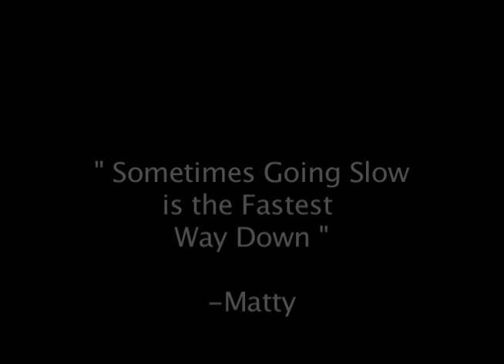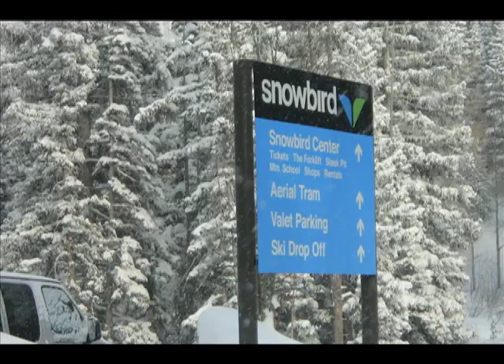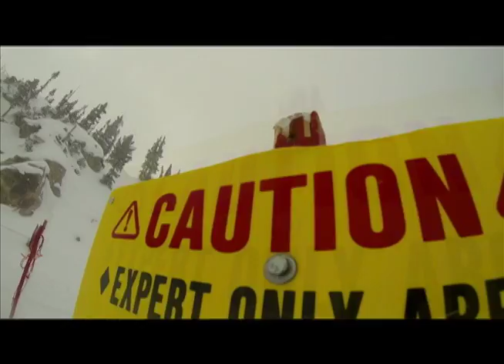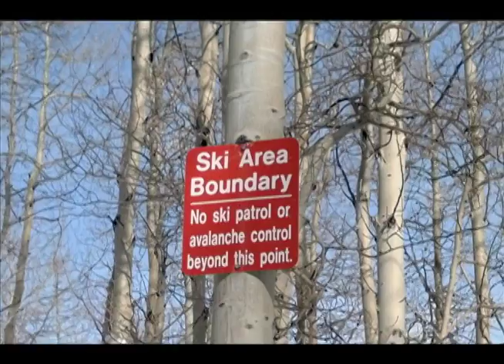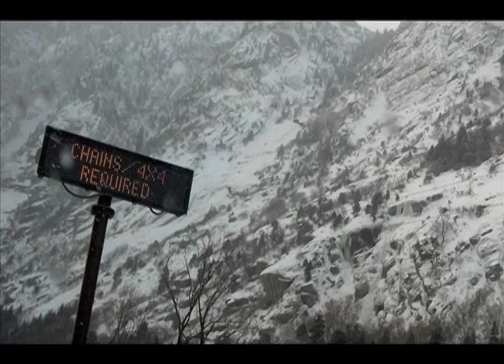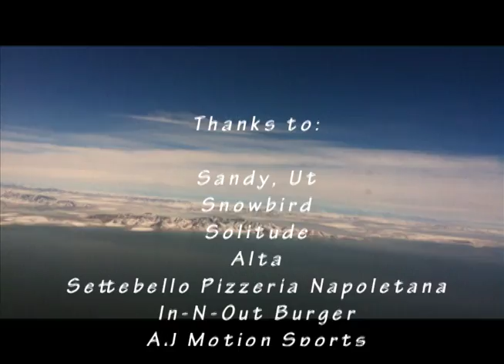"Sometimes Going Slow is the Fastest Way Down": Utah Ski Trip 2013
Follow a group of guys searching for powder as they ski and snowboard the Beehive State.